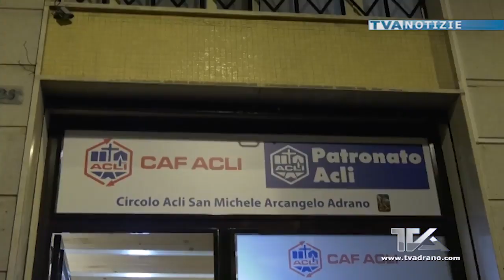Adrano. Inaugurato il nuovo Circolo Acli di via San Filippo